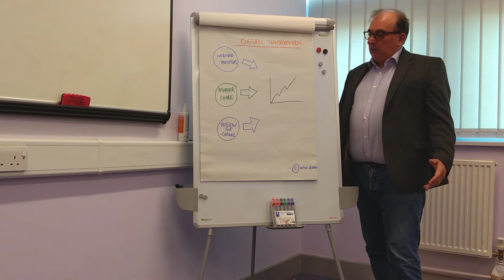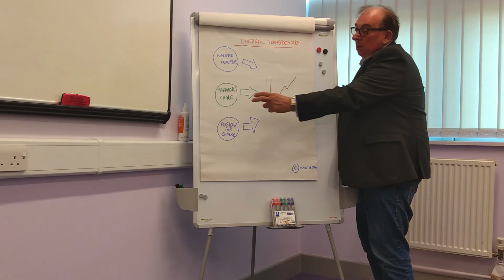3 Elements of Cultural Transformation - Aspire2BLean®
The 3 key elements of Cultural Transformation working together. The transformation will falter without all the elements.  Improved Processes and Systems, Shifting Behaviour and  Passion for Change.